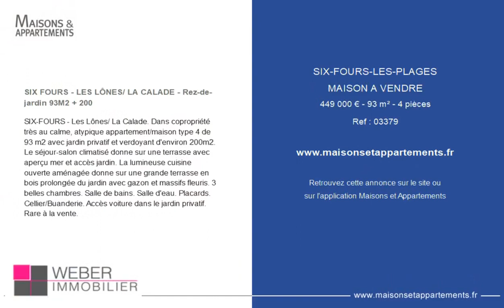SIX FOURS LES PLAGES - MAISON A VENDRE - 449 000 € - 93 m² - 4 pièce(s)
Référence : 03379

SIX FOURS - LES LÔNES/ LA CALADE - Rez-de-jardin 93M2 + 200

SIX-FOURS - Les Lônes/ La Calade. Dans copropriété très au calme, atypique appartement/maison type 4 de 93 m2 avec jardin privatif et verdoyant d'environ 200m2. Le séjour-salon climatisé donne sur une terrasse avec aperçu mer et accès jardin. La lumineuse cuisine ouverte aménagée donne sur une grande terrasse en bois prolongée du jardin avec gazon et massifs fleuris. 3 belles chambres. Salle de bains. Salle d'eau. Placards. Cellier/Buanderie. Accès voiture dans le jardin privatif. Rare à la vente.

Cette annonce vous est proposée par l'agence WEBER IMMOBILIER

|2442055|